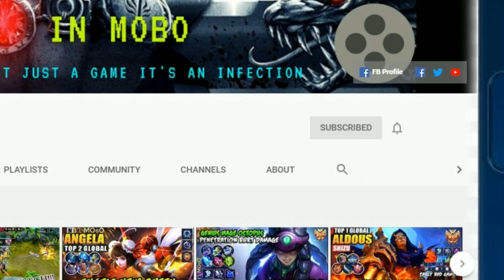MLBB HANABI NEW SKIN RAKSHESHA AWESOME LOOK GAMEPLAY ULTRA 60 FPS Mobile Legends Bang Bang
HANABI NEW SKIN RAKSHESHA AWESOME LOOK
ULTRA 60 FPS
Mobile Legends Bang Bang